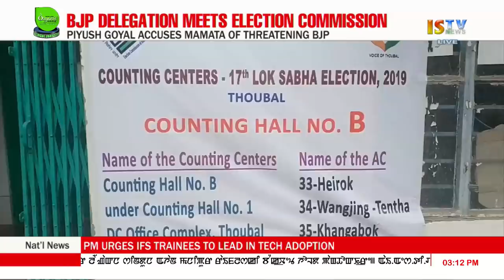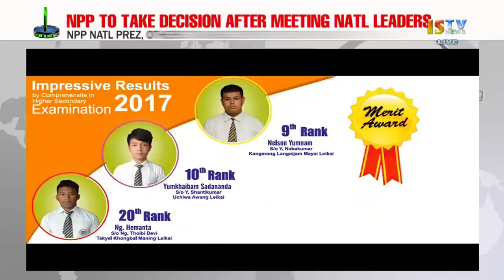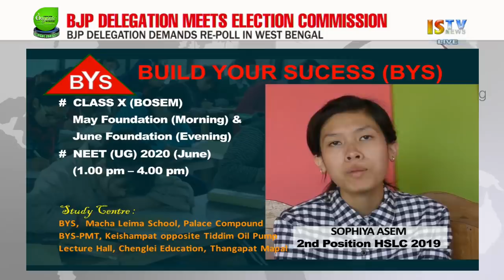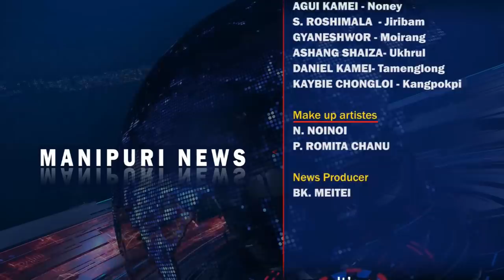3 PM MANIPURI NEWS 21st MAY 2019 / LIVE